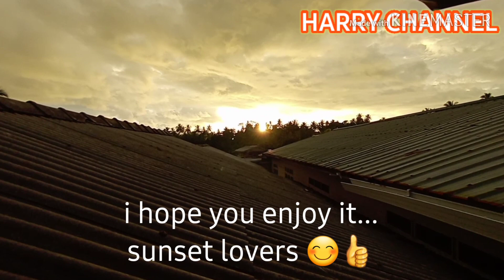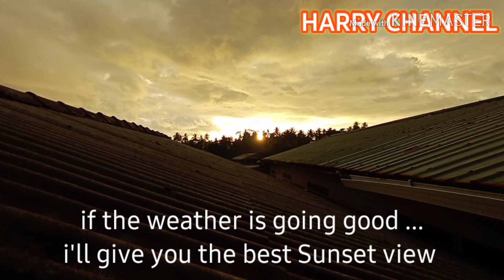The Best Sunset | During Bad Weather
This week the weather is unfriendly. Heavy rain and lightning come everyday.
This is the best i can do. Enjoy it sunset lovers.